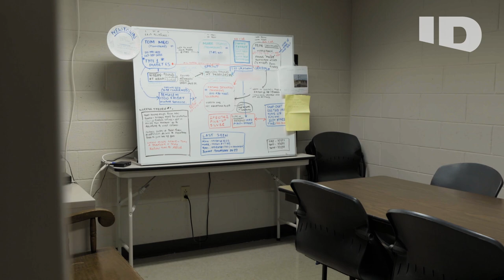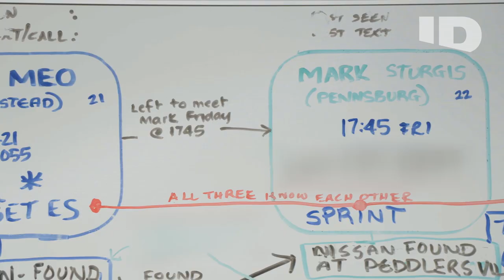The Lost Boys of Bucks County Clip: Connection Between the Boys